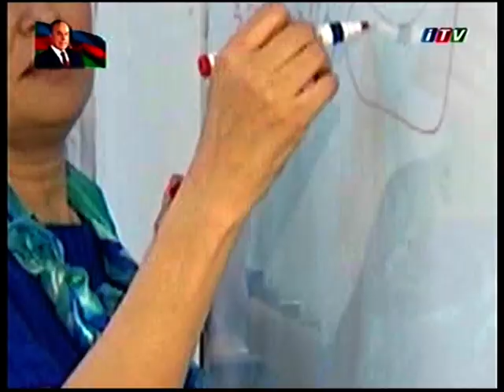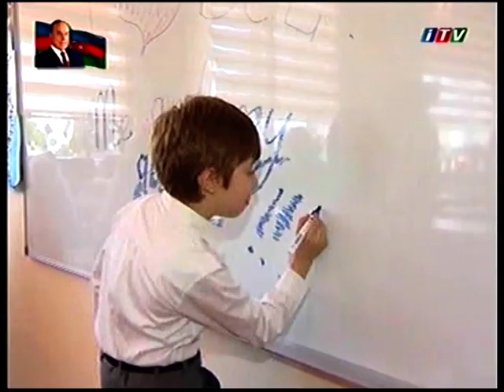JESC 2013 Azerbaijan - Junior Eurovision Diary 2 (09 November)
Segments:
01:21 Preview video of The Netherlands - Mylène and Rosanne - Double Me
10:53 Preview video of Sweden - Elias Elffors Elfström - Det Är Dit Vi Ska
15:49 Representative of Azerbaijan at Junior Eurovision Song Contest 2013 Rustam Karimimov in school
20:23 Preview video of Azerbaijan - Rustam Karimov - Me And My Guitar